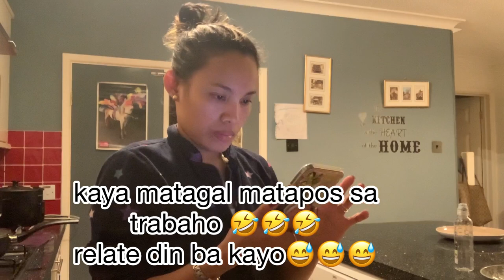BUHAY UK:KAYA MATAAS BP NIYA TOTOONG KALAGAYAN NI MISTER